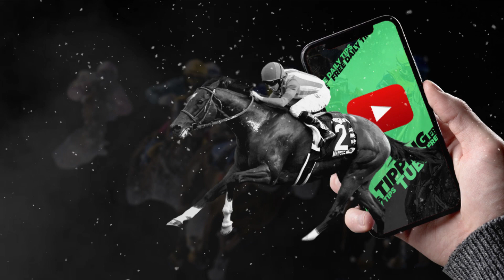🏇 Horse Racing Tips For Today - 2nd October 2021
Jumps season, Willie Mullins, Gordon Elliott, Nicky Henderson, Paul Nicholls, AP McCoy, Go Racing in Yorkshire, cheltenham festival, horse racing tips, daily free tips, sports betting tips, uk horse racing.